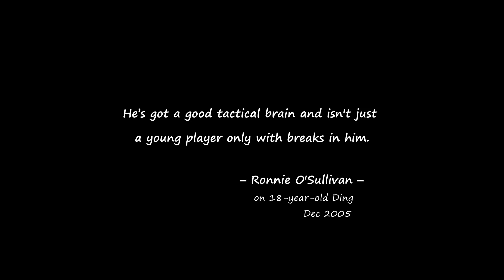Masters in Cue Ball Control | Ronnie O'Sullivan vs Ding Junhui | 2023 Six-Red L16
Painful steals and counter clearances are decisive in this dramatic match, with both giving them all to win until the end.

Match date: 9 March 2023